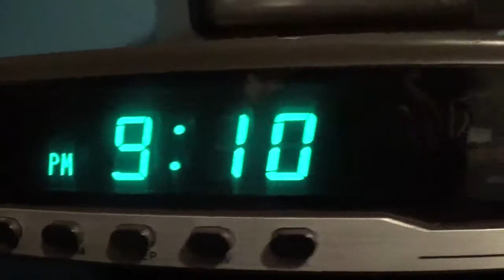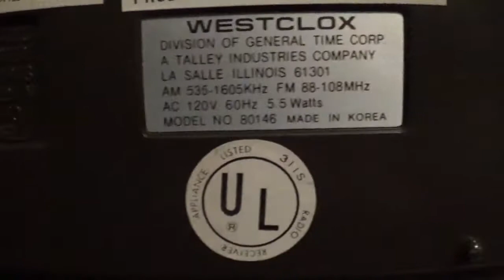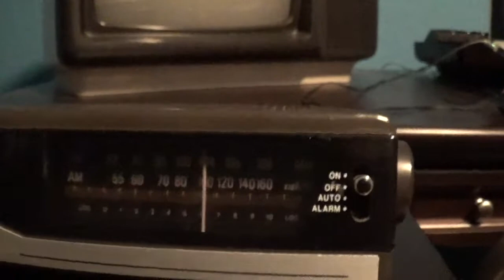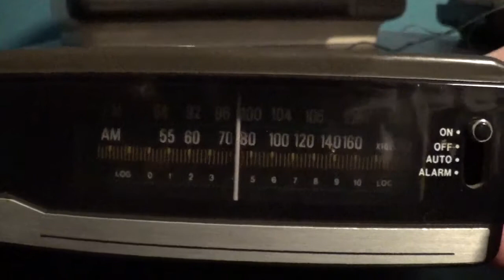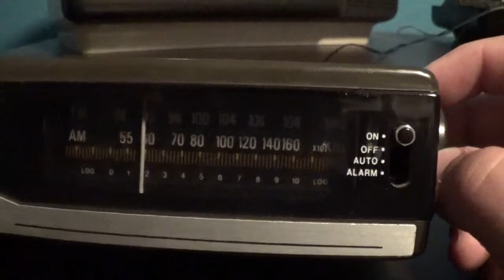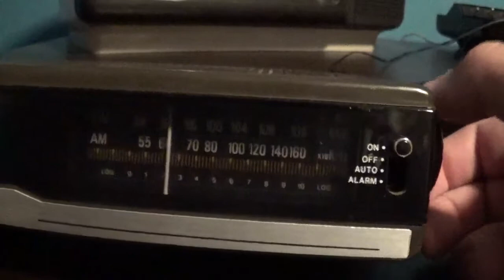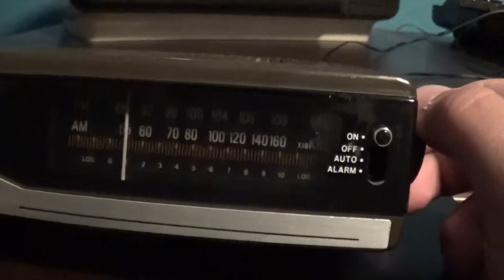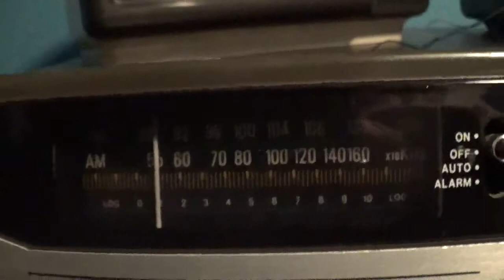Vintage 1979 Westclox AM/FM Digital Clock Radio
Model: 80146
Manufactured on June 2, 1979 by Westclox